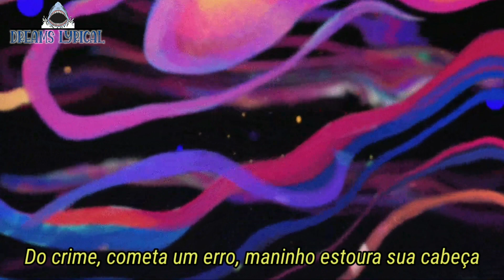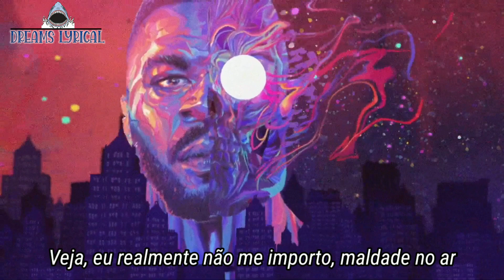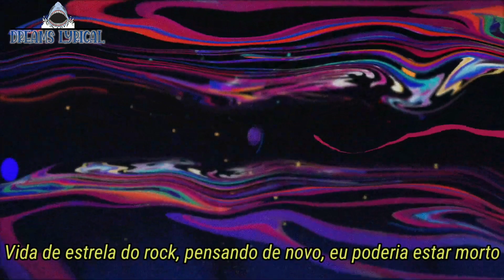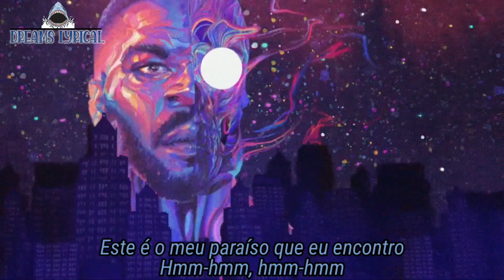Kid Cudi & Trippie Redd - Rockstar Knights (legendado)